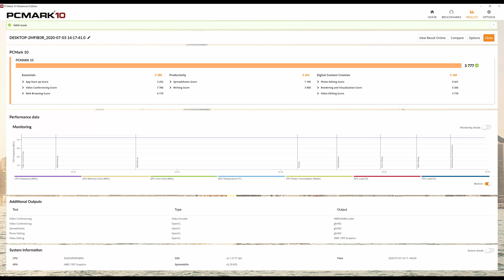【4K】特别节目：二斤评书！带大家来看看以前风光无两的小霸王游戏机，如今变成了什么模样（CC字幕）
叹云惜月何时归
小酌一杯梦里回
霸王自是从前勇
王命尽失柳叶垂